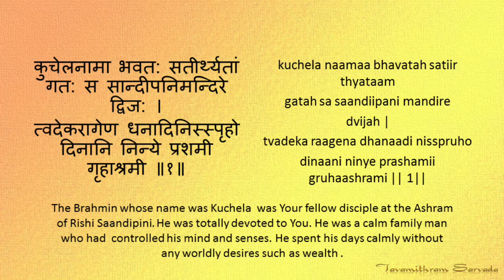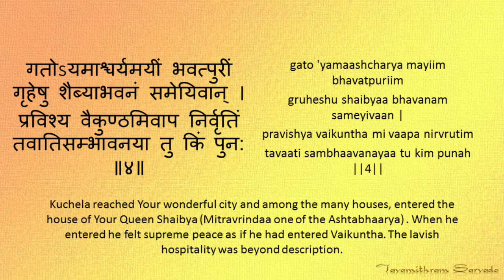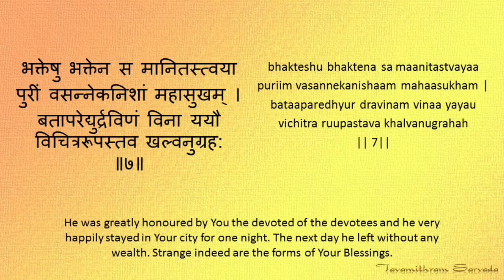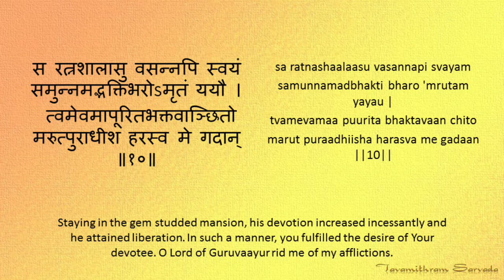Narayaneeyam Dashakam 87 - Krishna and Sudama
Krishna and Sudama